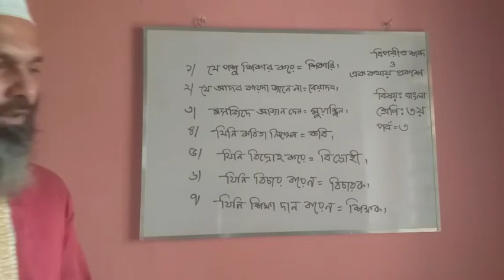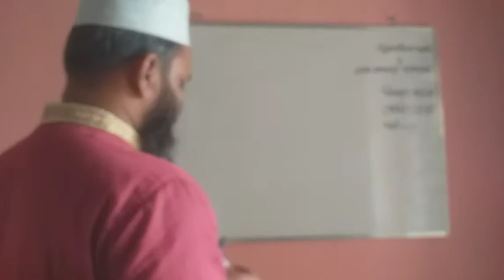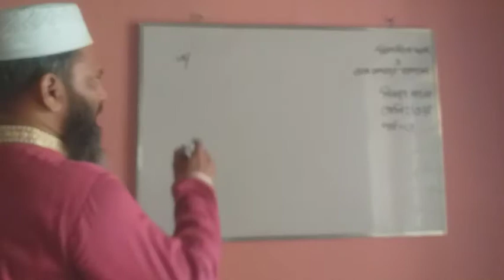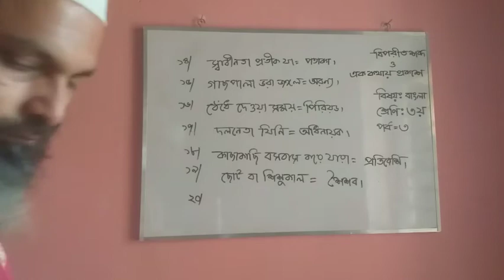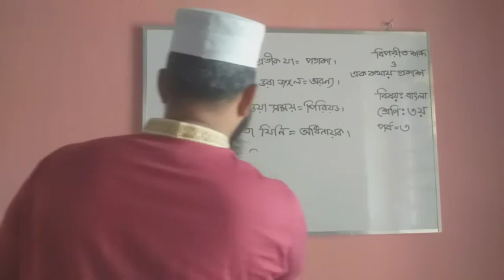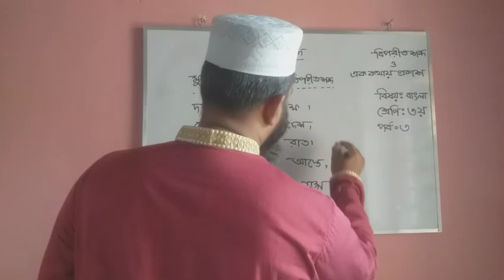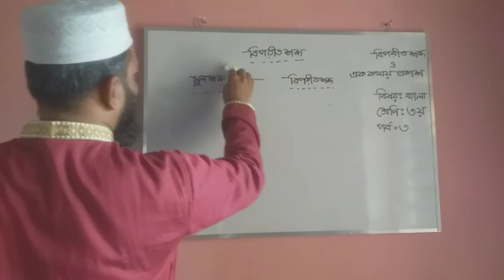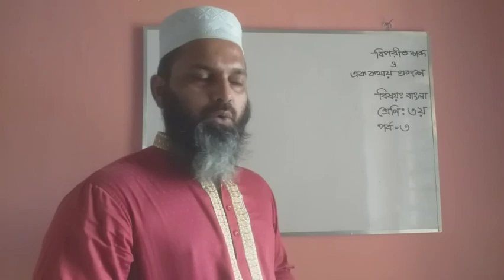তৃতীয় শ্রেণি: বাংলা (বিপরীত শব্দ ও এক কথায় প্রকাশ) পর্ব-৩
পাঠ উপস্থাপনায় –
এ, বি, এম আতাউল গণি ওসমানী
সহকারি শিক্ষক